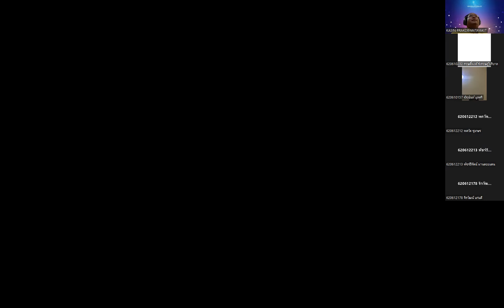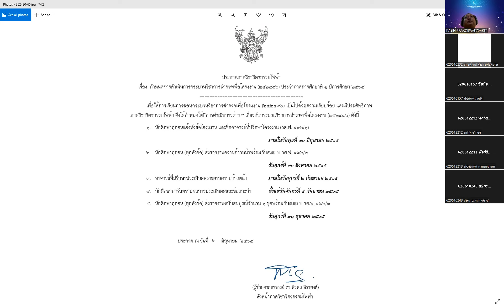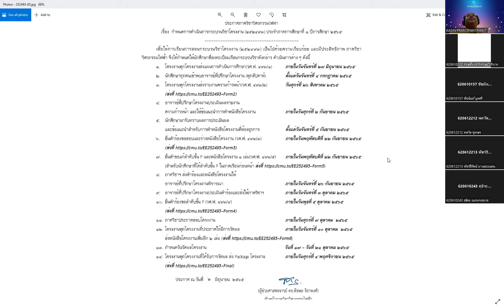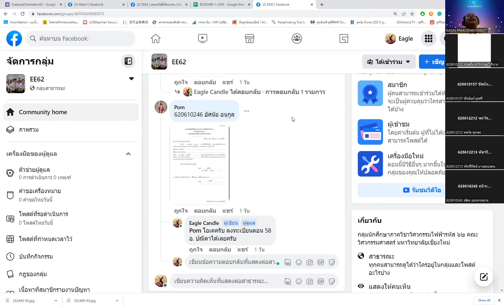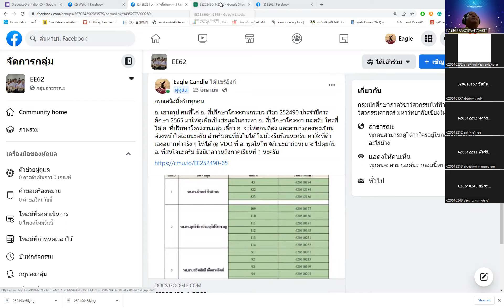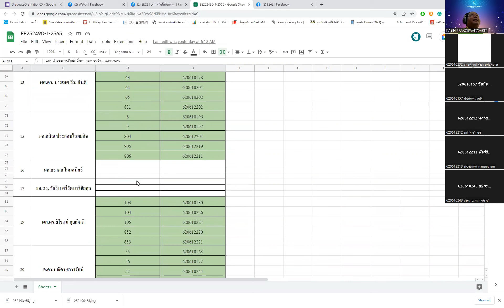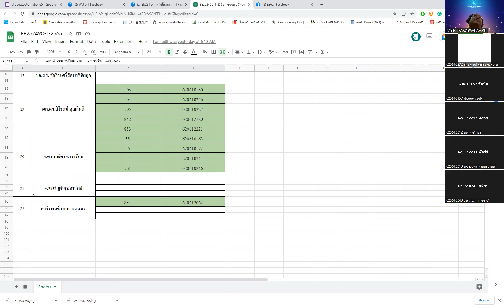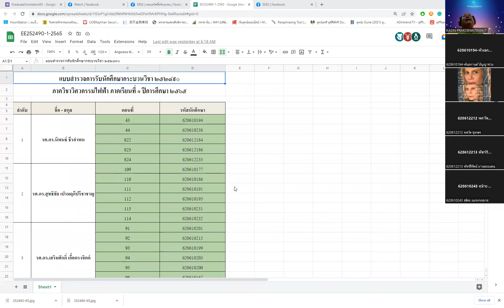ปฐมนิเทศนักศึกษาปี 4 รหัส 62 กระบวนวิชา 252490 และ 252493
ประชุมทำความเข้าใจการดำเนินการกระบวนวิชา 252490 และ 252493 ประจำภาคเรียนที่ 1 ปีการศึกษา 2565